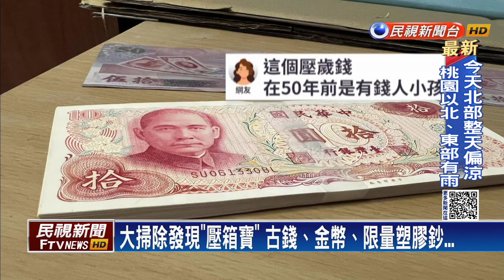大掃除有「壓箱寶」 央行50元塑膠鈔增值潛力強－民視台語新聞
【民視即時新聞】接近過年，家家戶戶都在大掃除，有人邊整理，回憶漸漸湧現，也有網友，意外找到小時候的壓歲錢，只是已經過期，變成古錢，不過照片一分享，竟然引發討論，因為有眼尖的網友發現，這是央行在新台幣發行50周年時，推出的紀念幣，不光增值潛力強，特殊號碼，有錢還不見得買得到。